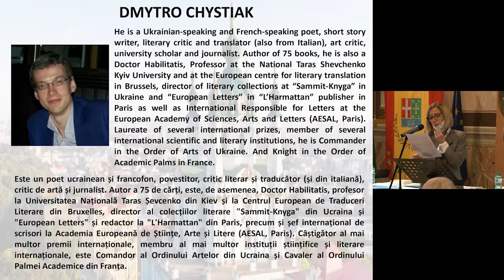EIV 2021 Dmytro Chystiak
ACQUISTA IL LIBRO DI  Dmytro Chystiak

MARE NELLA PIETRA: MER DANS LA PIERRE di Dmytro Chystiak
È una Natura trasfigurata, appunto, in simboli ed archetipi che emergono da quella dimensione profonda che appartiene a ciascun essere umano, l’inconscio collettivo junghiano. (dalla prefazione di Laura Garavaglia)

La poesia di Dmytro Chystiak non è romantica, non può esserlo perché il Nostro nasconde tra i versi qualcosa di iniziatico ed estatico insieme (dalla postfazione di Stefano Donno)

Dmytro Chystiak è un poeta di lingua ucraina e francofona, scrittore di racconti, storico dell'arte e della spiritualità, critico letterario e traduttore. È professore alla National Taras Shevchenko Kyiv University e al centro Europeo di traduzione letteraria di Bruxelles, responsabile delle raccolte letterarie delle case editrici ucraina "Summit-Knyga" e francese "L'Harmattan". Ha pubblicato 65 libri, alcuni dei quali tradotti in Albania, Azerbaigian, Belgio, Bulgaria, Francia, Ungheria, Giappone, Macedonia, Moldova, Romania e Serbia, vincendo premi internazionali. Ha tradotto molti scrittori internazionali in ucraino e in francese. È il segretario internazionale per le lettere dell'Accademia Europea di Scienze, Arti e Lettere di Parigi. È stato nominato Comandante dell'Ordine delle Arti Ucraino e Cavaliere dell'Ordine Francese delle Palme Accademiche.